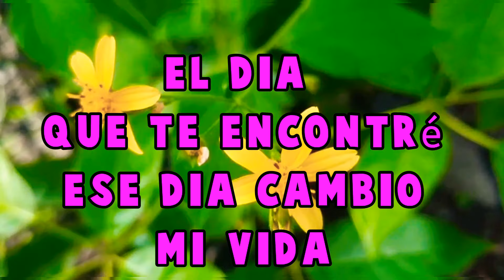El dia que te encontré ese dia cambio mi vida